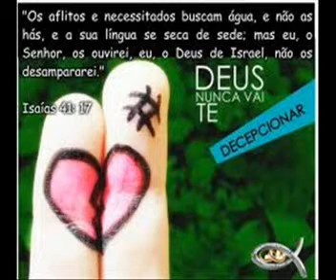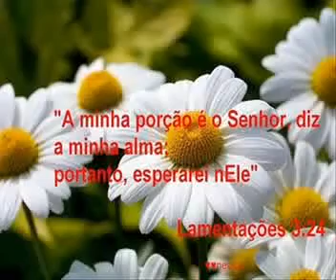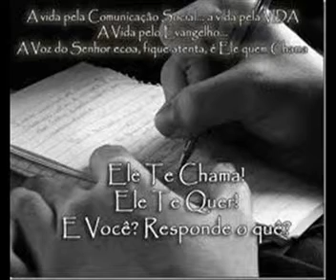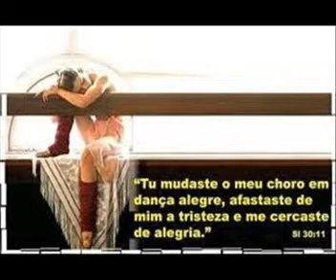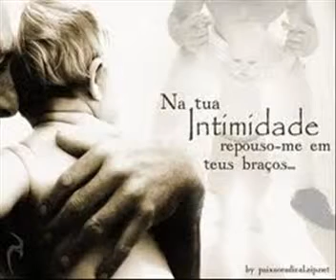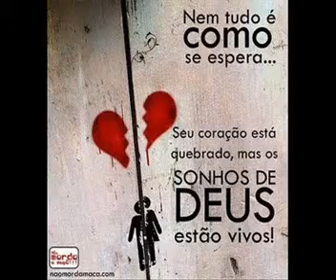Clamor Pelas Nações Filho Prodigo